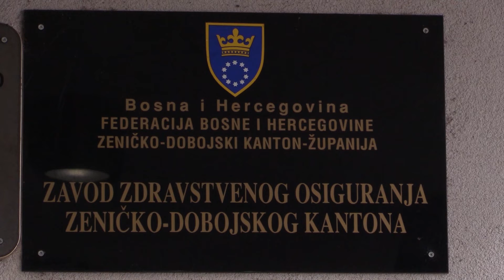ZDK -Svi testirani ljekari negativni, koronavirusom zaražena 31 osoba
ZENICA, 3. aprila (FENA) – Krizni štab za borbu protiv koronavirusa Ministarstva Zeničko-dobojskog kantona ocijenio je da se higijensko-epidemiološka situacija odvija prema utvrđenom planu.
(Video FENA)